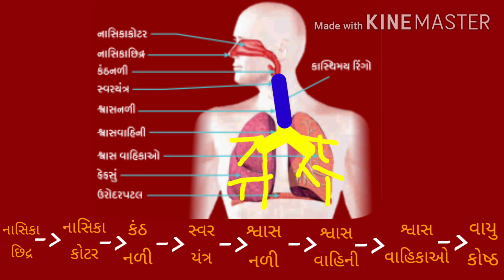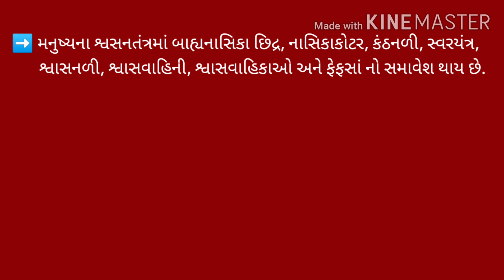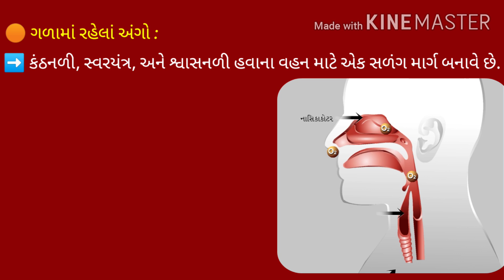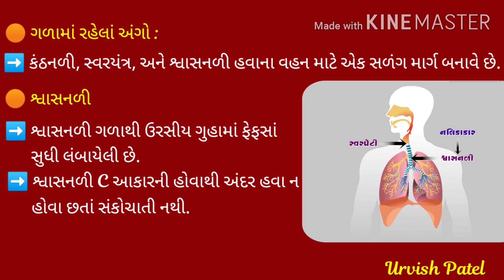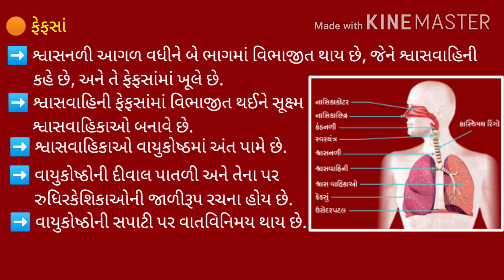Standard 10 , Science ,Chap. 6,જૈવિક ક્રિયાઓ, મનુષ્યનું શ્વસનતંત્ર (Human Respiratory System) NCERT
(સક્રિયતા શ્રેણી યાદ રાખવાની શોર્ટકટ ટ્રીક)

(એસિડ, બેઈઝ અને ક્ષાર‌ શોર્ટકટ ટ્રીક)

URVISH PATEL

SAFAL ACADEMY Urvish Patel